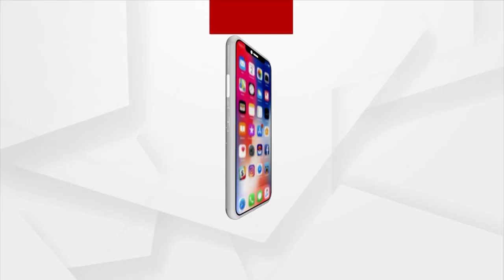Argus Prescription | How Harmful Are Eye Allergies?